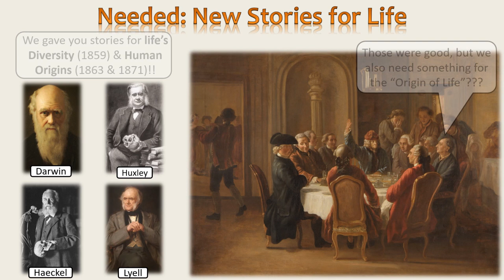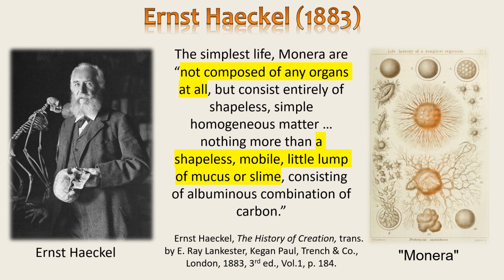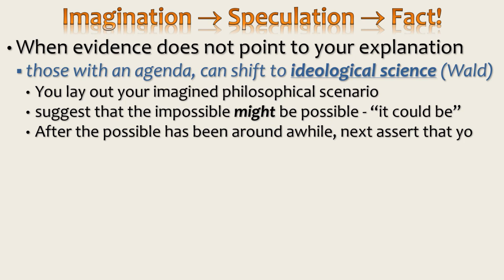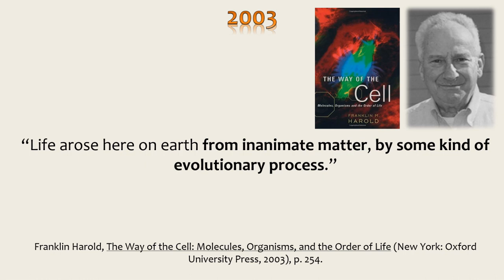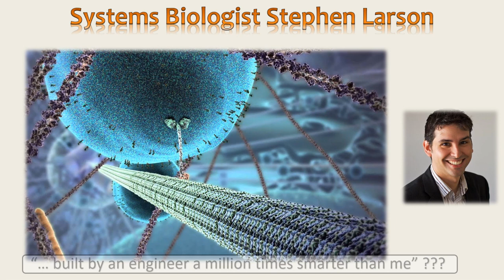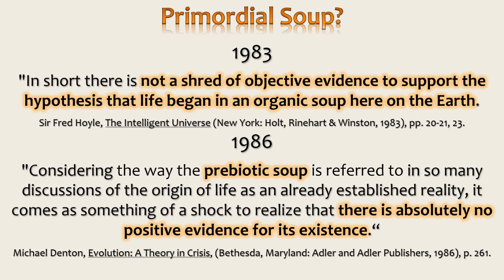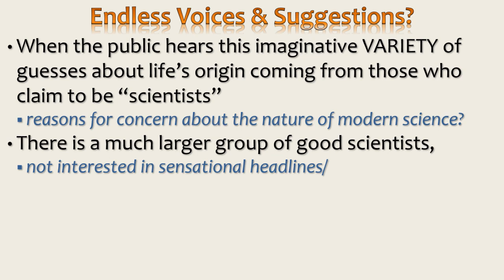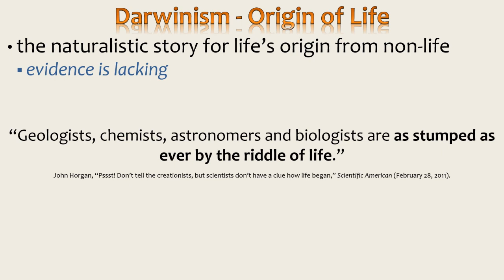CE-08 Doubting Darwin 3.0 - Life's Origin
CE-08 Doubting Darwin 3.0 - The Origin of Life

   The European Enlightenment wanted to discredit and demolish "Christendom" (the Papacy, Inquisition, hostile Reformation movements, Divine-Right monarchies, etc.) with "enlightened secularism" and this required replacing Biblical ideas about nature and the past with secular stories, based on materialistic naturalism.  Charles Lyell, Charles Darwin, T. H. Huxley, & Ernst Haeckel had already provided stories and published books for Life's Diversity (1859) and Human Origins (1863 & 1871).  However, the notion that Life on Earth arose from inanimate matter by natural processes alone also needed a secular story.
   Between 1868 and 1871, T. H. Huxley, Ernst Haeckel, and Charles Darwin suggested that life might have developed from a fortunate mixture of chemicals, either in ocean-floor slime or in a "warm little pond" somewhere.
   While never moving beyond imaginary fiction, Western secularists quickly adopted the story and have managed to include it in Western Academia's "orthodox" stories for life.  The only problem is that there is no actual evidence for such an event or even the "Primordial Soup" so often mentioned.  Nobody knows the formula, nobody has ever demonstrated "life from non-life" in a laboratory, nor do College biology students ever try to "cook up some protozoa" during Biology lab time.
   In 2011, the Scientific American ran an article in which it was admitted that after 140 years of confidently promoting this secular mythology, nobody has a clue as to how it really could have happened.  So, why does this story continue to be the only explanation considered by "science"?  Well, for those controlling Western science, its more about promoting secular dogma than following evidence to the best explanation.  In this video, we will trace the development of the present mythology.

Music Credits

YouTube Music for Creators
Calm Jazz Chill Cafe Music

Artist: Ross Bugden
Inossi
OrangeFree Sounds
     Artist: alexander blu (July 7, 2015)
     by alexander blu · May 10, 2014
       lounge-track/